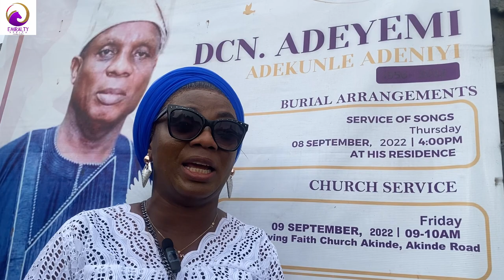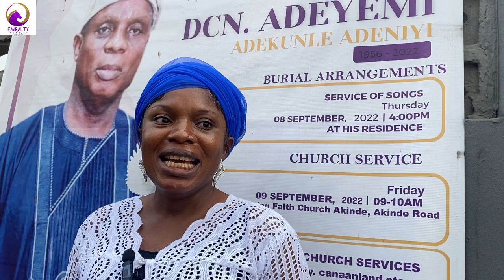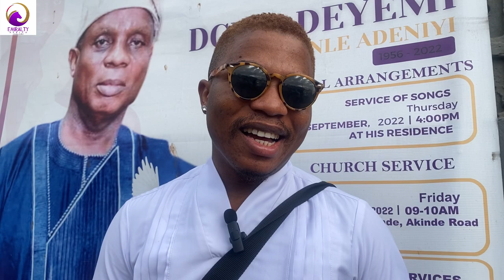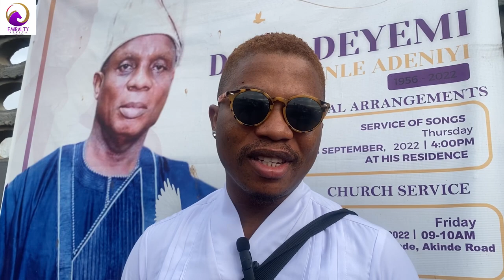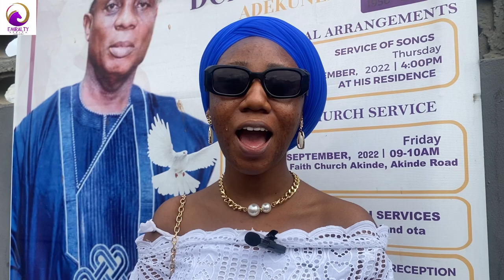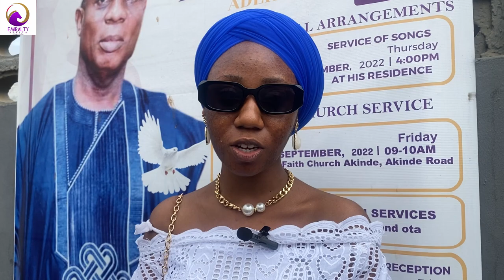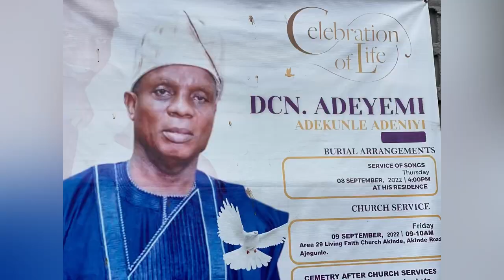CHILDREN SPEAK EMOTIONALLY ABOUT THEIR LATE DAD, DEACON ADEKUNLE ADEYEMI AT HIS SERVICE OF SONGS